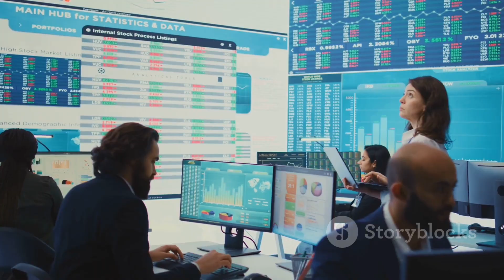sociedad de la información si